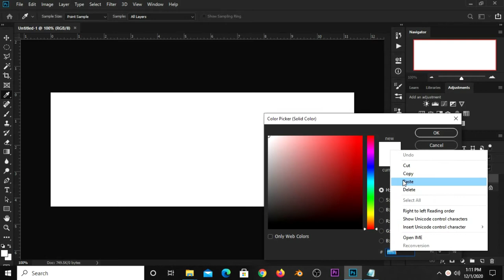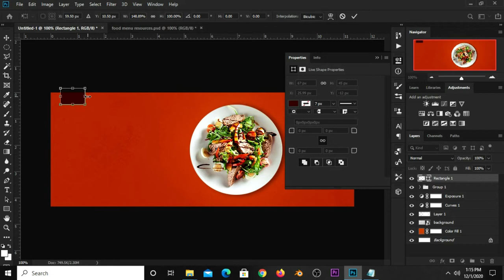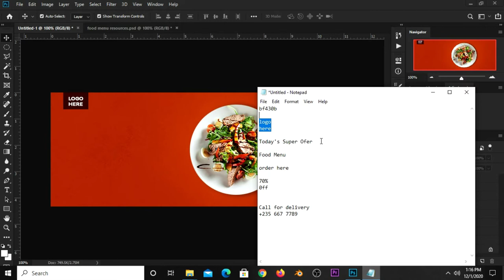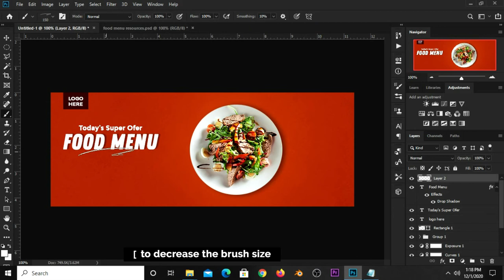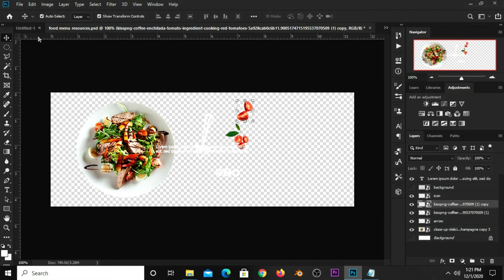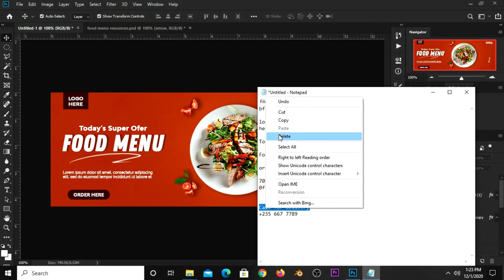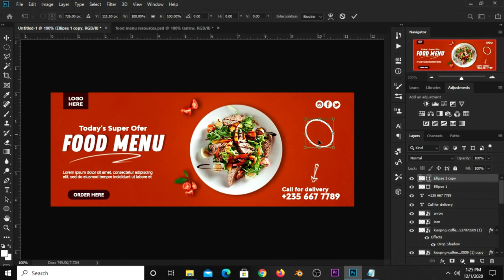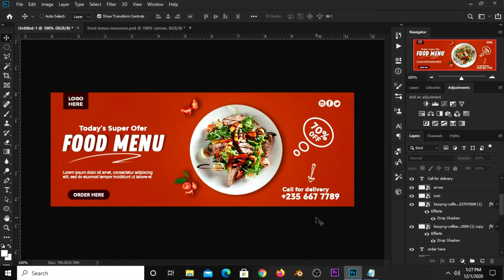How to Create Restaurant Facebook Banner Design in Photoshop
In this Photoshop Tutorial, I am going to show you how to to Create a Restaurant Facebook Banner Design

Kindly take a deep breath, grab your mouse and follow my lead as we design this stunning Facebook Cover  in a few little steps and watch this video to the end so you don't miss out anything.

Font(s) Used :
Zing Rust
Adlinnaka

Stay Blessed